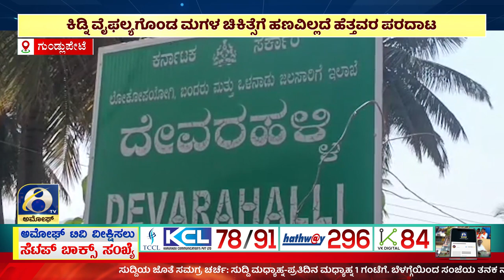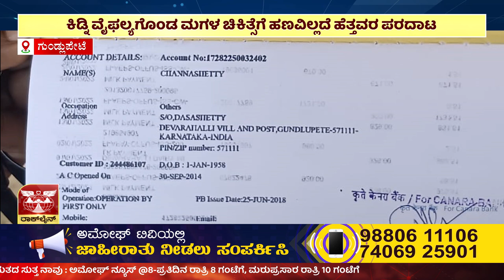AMOGGH NEWS ಅಮೋಘ್ ನ್ಯೂಸ್ @8PM 23-02-2023 AMOGGH TV